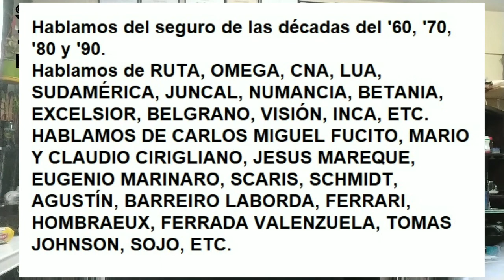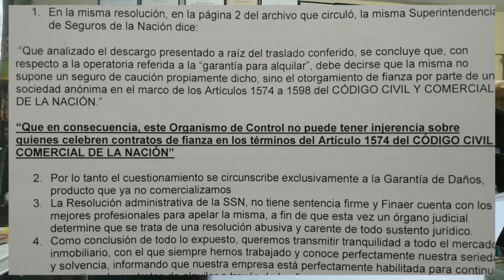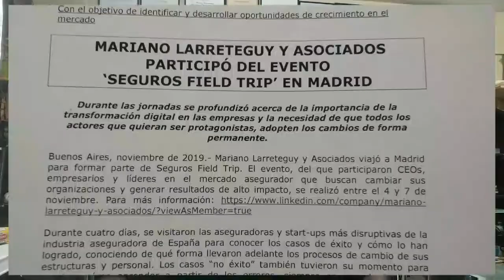RS 3 a 6-12. 15 noticias, datos e info de 4 días en 9'. FINAER sí, PAZO y PLATE chau. Caos en 1 Cía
RS 3-12 AL 6-12.
15 Noticias, datos, chismes, info y todo lo que DEBE importar al mercado asegurador: PAS, ASEGURADORAS, FUNCIONARIOS y el ASEGURADO debería saber y no lo sabe: pero nosotros se lo decimos en Aseguradosaldia.com
CALEDONIA, fiesta y SEGUROS EN EL RECUERDO. Delegación del Seguro en ESPAÑA. RIVADAVIA motiva con un motivador.

El PAS debe ser TODO: empresario, corresponsal bancario, psicólogo, operador, facilitador y quién le resuelve la vida al ASEGURADO.

FINAER opera como debe ser, la SSN hizo humo y las aseguradoras siguen sin entender el negocio de la Caución, ese “rulo” que le podría generar muchos ingresos y CERO quebranto.

PAZO se fue, le levantó las inhibiciones a cualquiera menos a CALEDONIA, y dejó inútiles, ñoquis, cómplices. Un RECONTRA HDP. Pero para eso estamos en Segurosaldia.com: para que no quede impune ni el delito ni la connivencia.

Las aseguradoras, los aseguradores deben entender que hay daños que no se reparan, ni RESO que pueda corregir distorsiones.